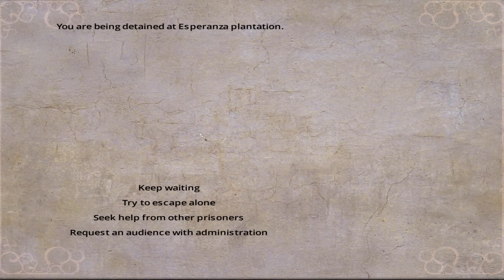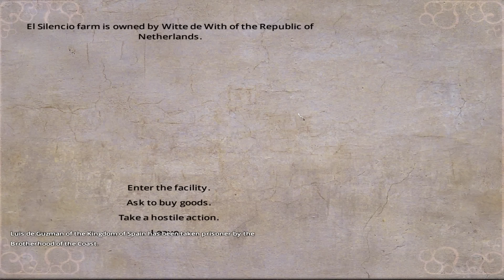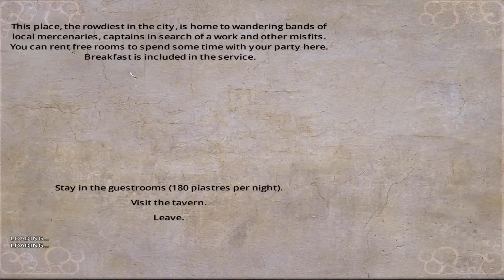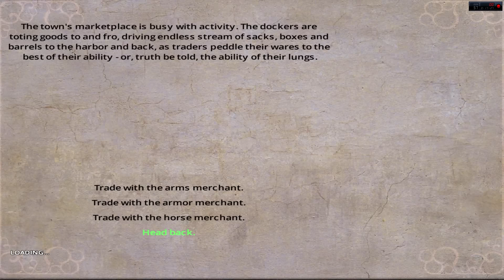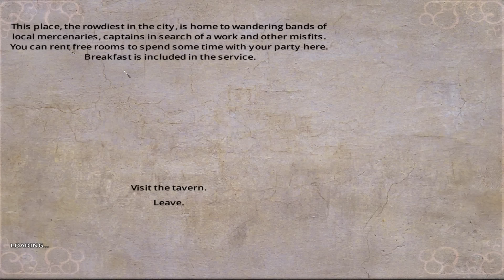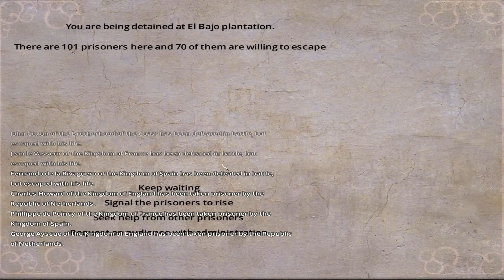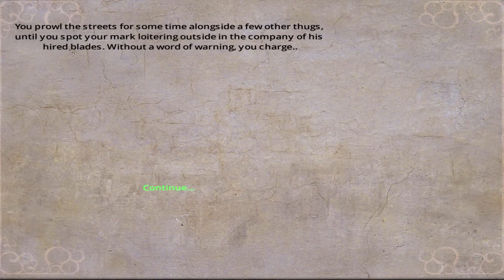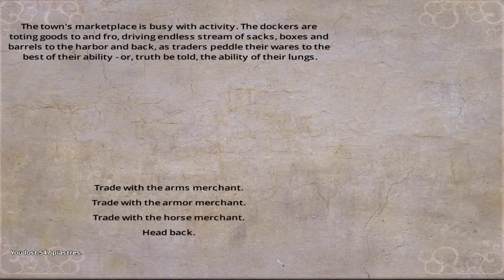Lets Play Blood & Gold: Caribbean! Season 4 Episode 2: Outclassed